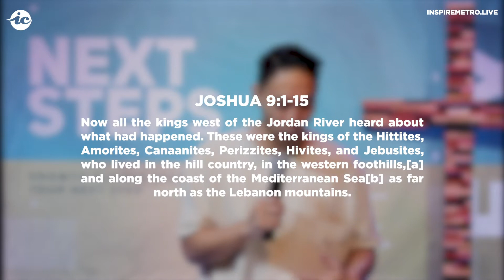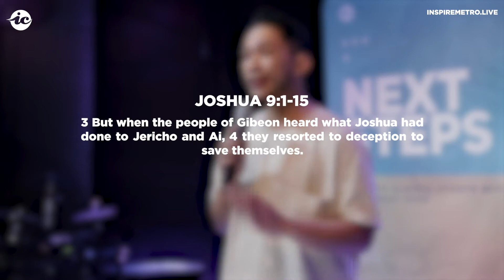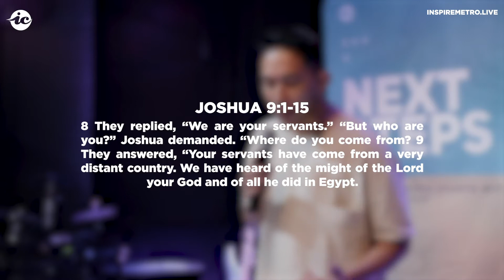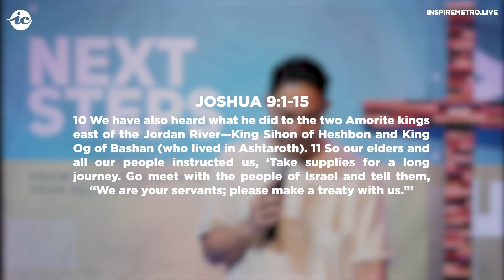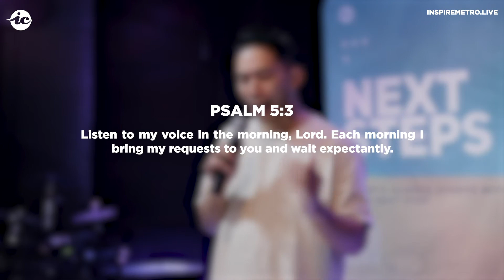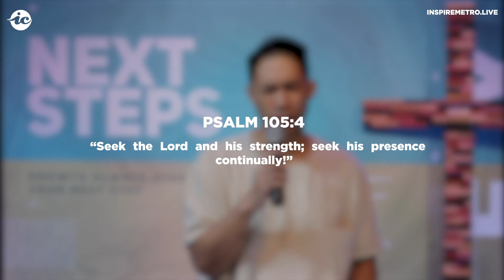The Art of War: Watch that Sneak Attack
Pastor Nolan talks about that in every battle, there are challenges and opposition — but do you know the difference? ⁣⁣Watch the message and learn how to be aware of the sneak attack and how to seek the Lord.

Visit Inspiremetro.live